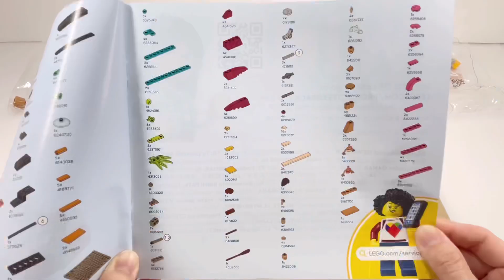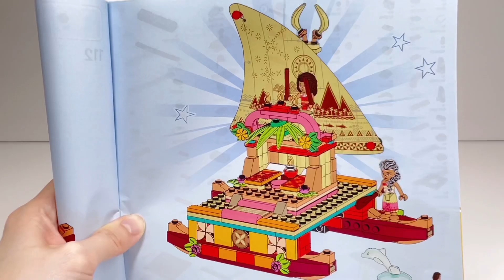レゴ ディズニー プリンセス モアナと冒険のボート43210 LEGO Disney Princess Moana's Wayfinding Boat 組み立て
LEGO Disney Princess Moana's Wayfinding Boat

対象年齢：6歳以上　321ピース　発売日：2023/1/1  価格：¥4,480

組み立ては約60分でした。

〈2023年1月発売レゴ  ディズニー　組み立て動画〉

以下、商品説明文です
レゴ® ǀ ディズニー モアナと 冒険のボート（43210）は、6才以上のお子さまを『モアナと伝説の海』の冒険へ旅立せます。二重底のボートには、取り外せる風雨除けのシェルターと伝説が描かれた帆、収納がついています。ミニドールフィギュア2体とイルカのフィギュア、デコレーション用パーツも付属しています。

人気キャラクター
モアナとシーナのミニドールフィギュア付き。ご家族やお友だちと創造の世界を無限に楽しめます。

サイズ：（約）高さ17cm ｘ 長さ19cm ｘ 幅14cm。

「モアナとシーナに会いに行こう！モアナが洞窟で見つけたボートには、南の楽園モトゥヌイの伝説を描いた帆がついているよ。シーナは船の漕ぎ方を教えてくれるし、モアナはみんなを元気にする太鼓を演奏してくれる。ヤシの実を食べてのんびりしていたら、ボートのそばまでイルカが遊びにやって来た。 みんなで仲良く海で遊ぼう！」

00:00 はじまり
00:06 説明
00:46 組み立て
04:24 完成
05:10 ミニドール・動物フィギュア紹介
09:47 レゴ のセット紹介
15:43 予備パーツ紹介
16:02 まとめ・ありがとうございました！